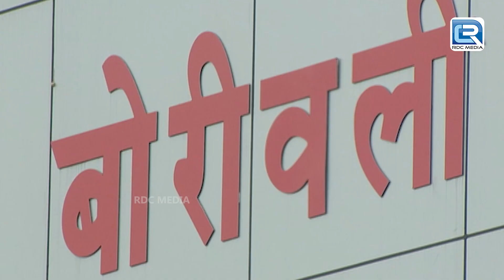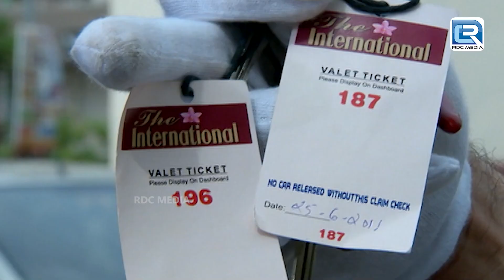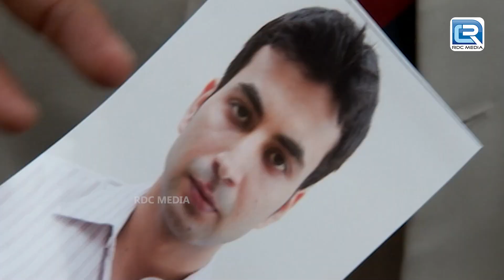CID Team के सामने खुला एक दूसरी दुनिया का दरवाजा | सी.आई.डी. | Special Episode HD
CID Team के सामने खुला एक दूसरी दुनिया का दरवाजा | CID | सी.आई.डी. | Latest Episode of CID